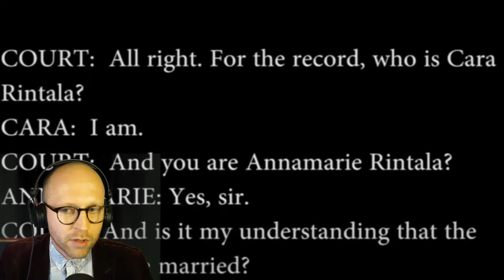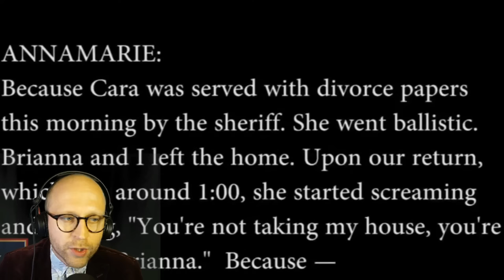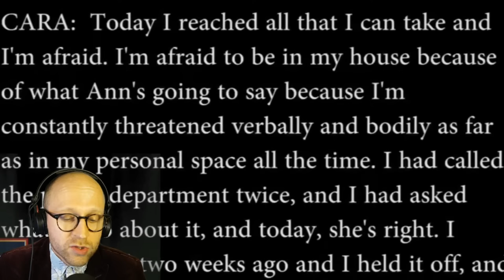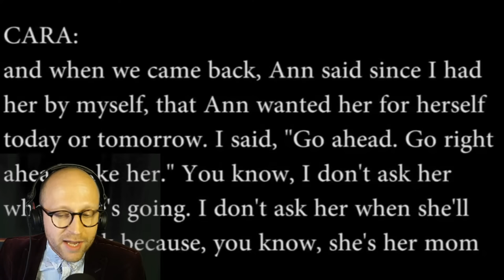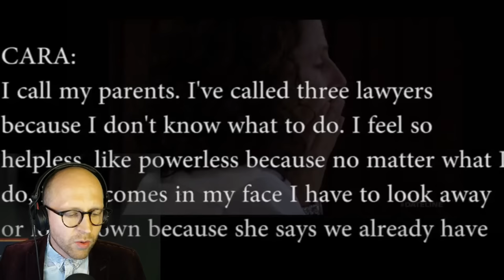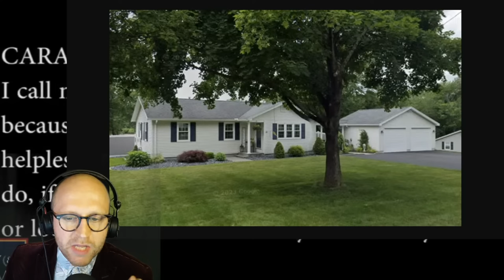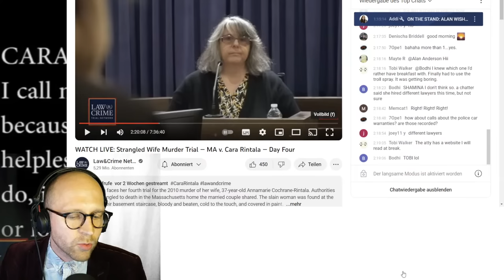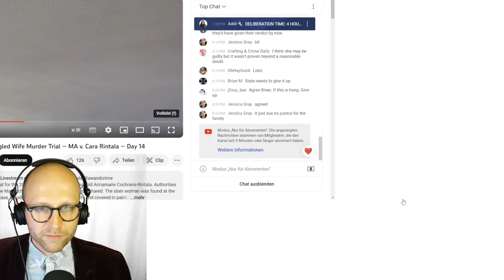Wird der Fall Rintala je gelöst? TRUE CRIME DOKU LIVE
Wird der Fall Rintala je gelöst, wird die 4. Verhandlung endlich das Urteil einer Jury bringen? Als die Ersthelfer im Haus von Cara und Annamarie im Westen von Massachusetts eintrafen und die Treppe zum Keller hinuntergingen, bot sich ihnen eine bizarre Szene dar, wie sie später berichteten: Eine weinende Frau, Cara, saß auf dem Betonboden und hielt die Leiche einer weiteren Frau, nämlich die ihrer Frau Annamarie, in den Armen. Beide Frauen und der Boden des Kellers waren mit Farbe und Blut beschmiert.  In dieser kleinen True Cirme Doku die wir einfach mal live aufnehmen betrachten wir den mysteriösen Mordfall von Annamarie Rintala und die Verhandlung gegen ihre Ehefrau Cara.

In diesem Podcast sprechen wir über die Assassinierung von JFK - nein, über UFOs, nein, wir lesen das Telefonbuch vor. Manchmal sprichen wir sogar MIT jemandem ÜBER etwas. Verrückt. Get in on the ground floor, alles einsteigen im Erdgeschoss, es geht nach oben! In einem Monat ist vielleicht der Papst im Podcast, oder Joe Rogan. Oder vielleicht meditieren wir alle gemeinsam. Das Leben ist so aufregend!

Irgendwo zwischen True Crime, Unterhaltung, Kultur, Personality Show, Comedy,  ASMR und Meditation